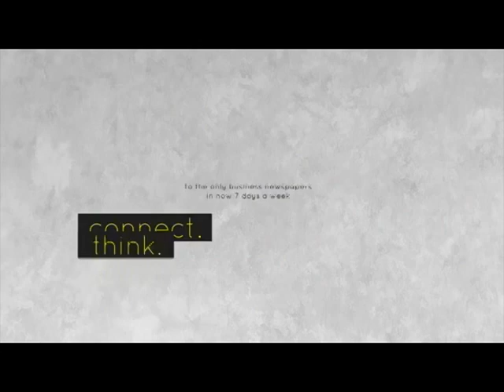Panahon.TV | August 30, 2018, 6:00PM